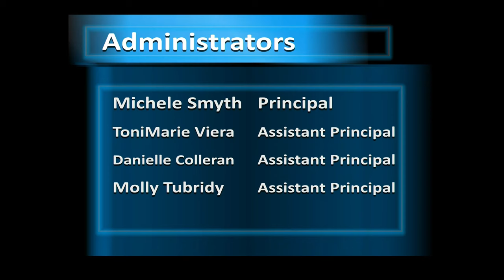Cultural Events and Celebrations Mar 17 to Mar 23 | Scholars' Academy Media Production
TUMI: Hello everyone, my name is Tumi and here are the World Cultural Events and Celebrations for the week of March 17th to March 23rd.

Sunday, March 17 is the first quarter of the moon at around 12:11am.

Also on Sunday, it is St Patrick's day. This is a cultural and religious holiday that honors Saint Patrick, the patron saint of Ireland. This day commemorates the arrival of christianity in ireland and celebrates Irish heritage and culture. On this day people often wear green, enjoy parades and eat traditional Irish food and drinks. Some of these foods include Soda bread, Boxty, Corned beef and cabbage and Colcannon.

March 19th is the March equinox. It marks the beginning of spring in the northern hemisphere and autumn in the southern hemisphere. During the equinox, day and night are roughly equal in length. Some traditional celebrations that take place near the march equinox include Holi, Ostara and Nowruz.

March 21st is the Fast of Esther, a dawn-to-nightfall fast held on the day before the jolly holiday of Purim. It commemorates the fasting of ancestors in response to the dramatic chain of events that occurred during their exile in the Persian empire. These events are recorded in the Book of Esther, and the salvation that came about at that time is celebrated on the holiday of Purim, which is on Saturday evening March 23 and the following day, March 24 (through Mon. in Jerusalem). While the fast is generally celebrated on the day before Purim, when Purim is on Sunday, the fast is moved from Shabbat to the preceding Thursday

And that’s it for the World Cultural Events and Celebrations.
This is a Scholars' Academy Media Production. Our content is for educational and entertainment purposes.

We are an Accelerated College Preparatory NYC DOE Public School for Grades 6 to 12. We are located in 320 Beach 104th Street, Rockaway Park, NY 11694. You can also find us at ScholarsNYC.com and on Instagram @TheScholarsNYC

Your support is extremely important to everyone working behind on each video.